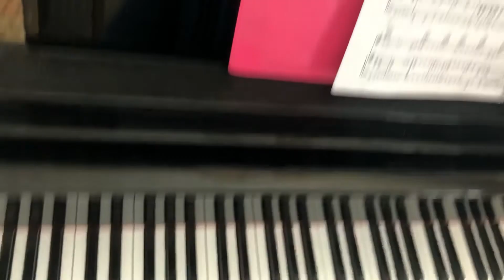Don’t be Cruel LH lines 2&3 (slow)